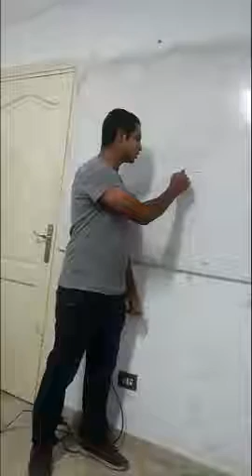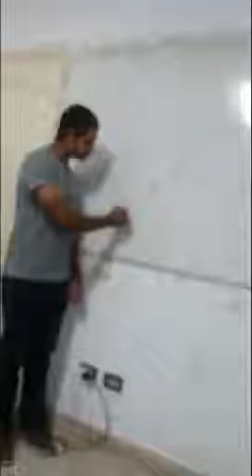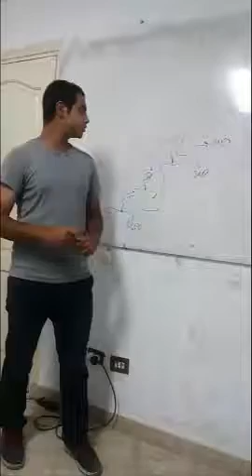كلمه المهندس محمود هريدي عن محتوي جزء التصميم الانشائي - دبلومه من الابره للصاروخ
دبلومه من الابره للصاروخ ..

حضرتك ان شاء الله داخل مشروع خرسانه او اساسات
حضرتك حابب مجال التصميم الانشائي و الشوب دروينج وعاوز تشتغل مهندس تصميم او مكتب فني ..
حضرتك حابب يكون ليك شغل خاص و مش عاوز تقف ع حاجه ف التصميم او تفريد الحديد ..
حضرتك مخلص تانيه مدني وعاوز تاخد خطوه لقدام وتفتح مجالات جديده ..
مكانك عندنا ان شاء الله ف اقوي دبلومه اعداد مهندس مدني ف مصر ( م الابره للصاروخ )
بنعلمك ف الدبلومه دي بقي ازاي تكتب سي في وتعدي الانترفيو بشكل احترافي ان شاء الله
بنعلمك تصميم معمااري للوحدات السكنيه واخرج اللوحات كامله ..
تصميم انشائي كامل ( Sap - Safe - Etaps - CSi Colum - CAD - CSD - EXcel -)
معالجه التربه وتحسين الخواص التربه واختيار نوع الاساسات المناسب ( عميقه - سطحيه )
رسم لوحات الشوب دروينج وتفريد الحديد و اعمال الحصر ..
المكان :- حلوان - اكاديميه نوبل 0 عمارة ماكدونالدز
السعر :- 600 جنيه
للحجز برجاء ملئ الاستماره :-
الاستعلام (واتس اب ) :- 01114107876